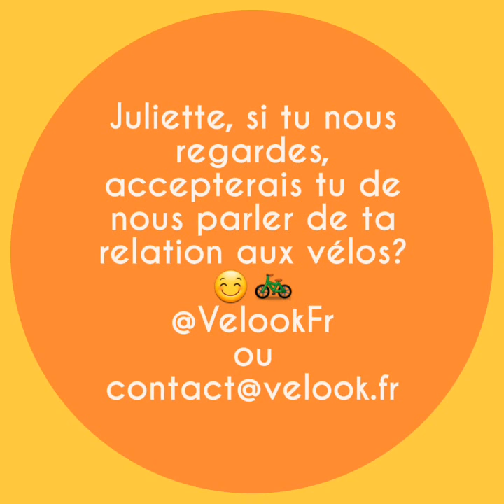Et si le dernier album de Juliette Armanet s'adressait aux vélos d'occasion...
Juliette Armanet nous a inspiré. Elle parle d'amour et nous de vélos d'occasion. On a essayé de résumer chacun des 12 titres en vélo...